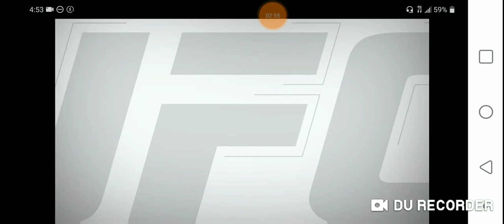My first xbox one video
This is from my xbox account I just have the xbox app and record it on my phone.